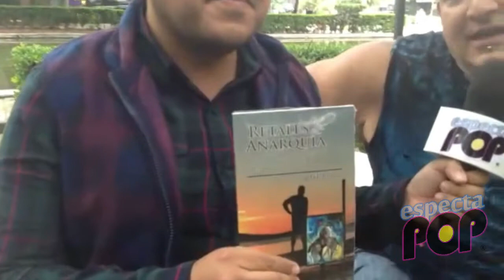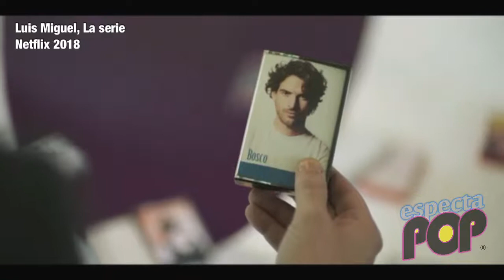Entrevista a José Riaza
Entrevista con el cantautor y escritor español José Riaza